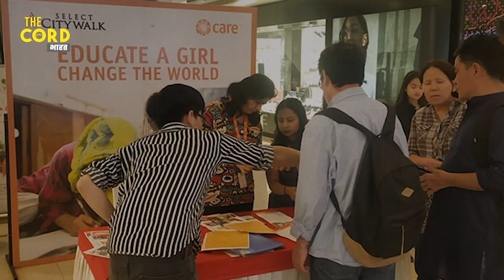Shanti - Best Short Film Nominated For Kustendorf Film & Music Fest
The town of Kurseong celebrates a historic moment as Vivek Rai's short film "Shanti" earns a nomination in the Best Short Film Category at the Kustendorf International Film and Music Festival 2024 in Serbia. Based on Nepali short stories, the 17-minute film explores a single mother's resilience amid unexpected challenges. Rai, a self-taught filmmaker, co-founded April Skies Films in 2015, focusing on regional talent. "Shanti" marks India's first nomination at Kustendorf. Rai's achievement not only brings pride to Kurseong but also inspires filmmakers in the Darjeeling region, showcasing India's cinematic prowess on the global stage.